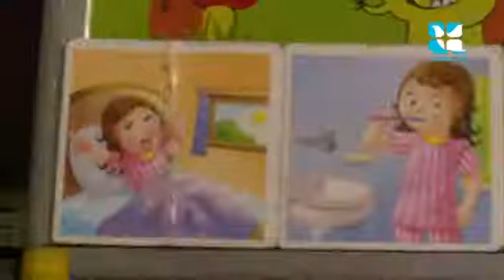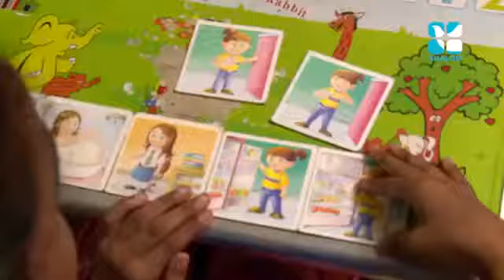Prayatna| Occupational therapy Centre| Speech therapy -Ernakulam-Kerala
ABOUT PRAYATNA
Praytana, is the manifestation and materialization of the vision of a team of child therapists, counsellors, caregivers and complementary medical practitioners. Established in 2012, the clinic caters to the diverse syndromes and disorders in children through proven and innovative curative and palliative care. Each child has its own unique footprint on this earth. Consequently, the counsellors at Prayatna design holistic therapy for individual kids by factoring in the insights they have gained by working closely with afflicted children and after learning the peculiarities of their moods.

We strive to bring about optimal mental, physical and emotional growth in children whose capabilities have been compromised by neurological disorders from birth. Caregivers embrace internationally acclaimed methods to ensure that right ambience is developed so as to make the impact of therapies more effective and visible. The intention of our clinic is to help children learn life skills, get over their impaired communication skills, address deficits and problematic behaviours in constructive manner and foster healthy ways of expressing the self.

Prayatna centre for child development -Occupational therapy centre-Speech therapy centre -Physiotherapy-Special education at Ernakulam-Kerala

We offer proven treatment of autism by factoring in the person’s social, emotional and physiological responses to daily environmental stimuli. The patient’s compatibility with environmental factors on day to day basis are analysed critically with the assistance of professionals, parents and teachers to bring about visible changes.